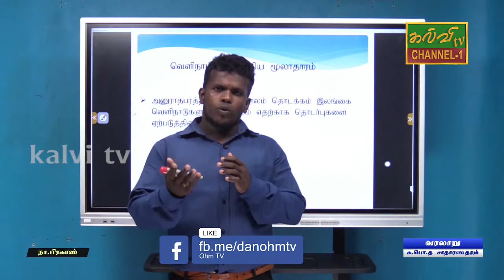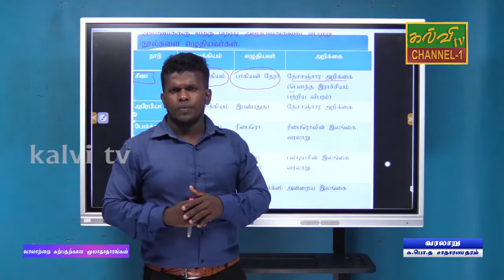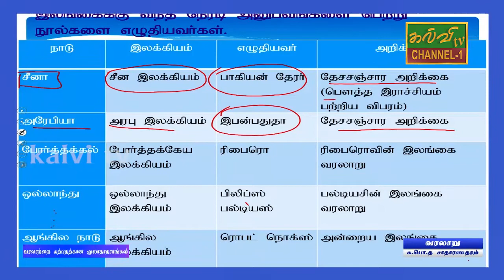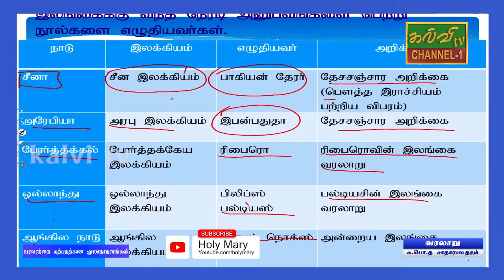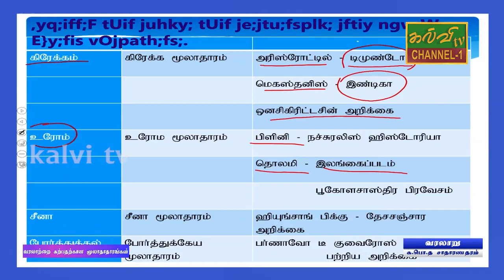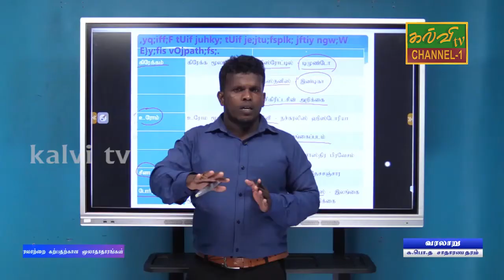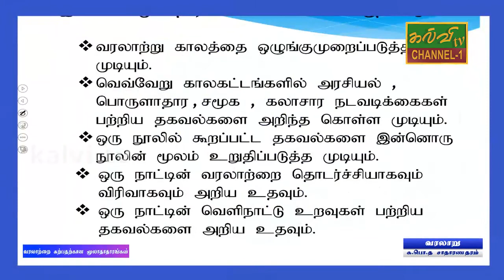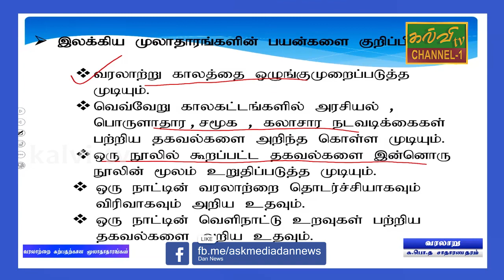வரலாறு | History | G.C.E O/L | க.பொ.த.சாதாரணதரம் | 20.01.2021 | வரலாற்றைக் கற்பதற்கான மூலாதாரங்கள்